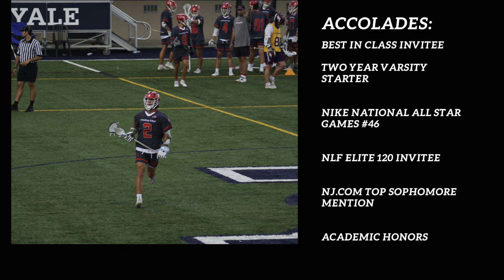Davis Campbell Summer 2023 Highlights (Class of 2025)